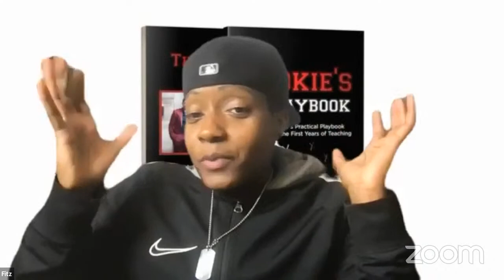Rookie Reset for New Teachers: How to Be a Phenomenal Teacher!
How to be an above average teacher!